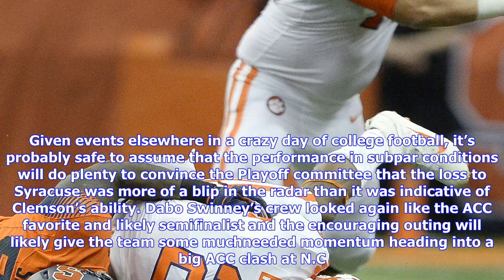Breaking News | Pac-12’s co-leader in sacks out indefinitely after breaking hand at usc practice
Pac-12’s co-leader in sacks out indefinitely after breaking hand at usc practice

The injury bug has once again bitten a USC football player. Clay Helton confirmed Thursday that line...